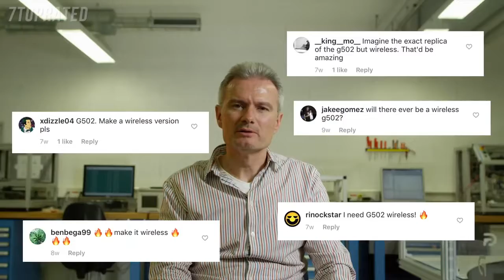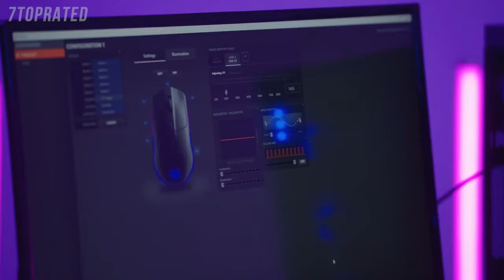Top 5 Best Gaming Mouse 2021 !!!!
► Links to the best budget gaming mice we listed in this video:

► 5. Razer Viper Ultimate Hyperspeed Lightest Wireless Gaming Mouse
► 4. Corsair M65 RGB Elite
► 3. Logitech G502 Lightspeed Wireless Gaming Mouse
► 2. HyperX Pulsefire FPS Pro Gaming Mouse
► 1. SteelSeries Rival 3 Gaming Mouse